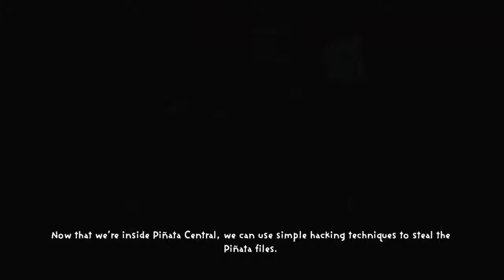VIVA PINATA TIP SUCKS